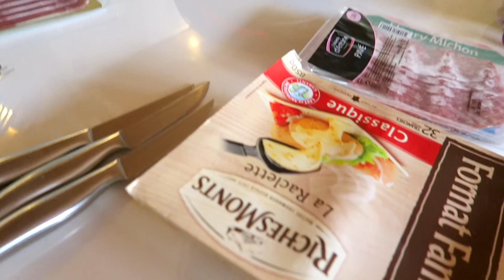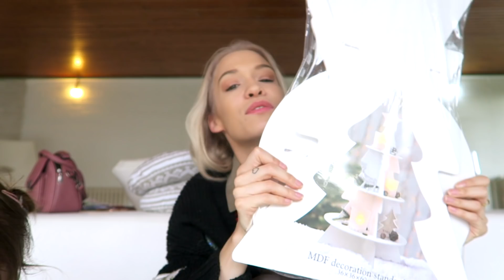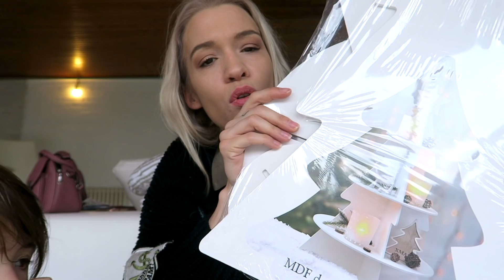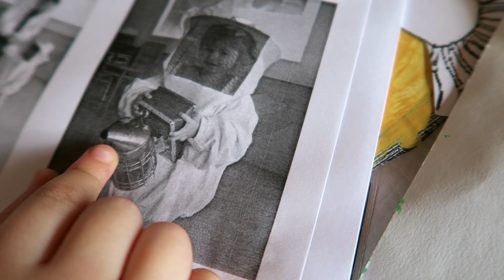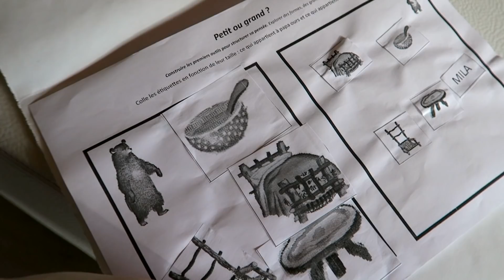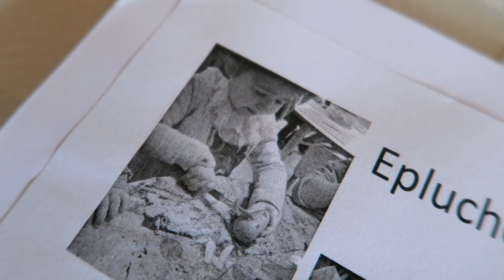❥ 632 - PRISE DE TÊTE SUR UN PARKING !!! 😡 | Vlog famille Milababychou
Hello, j’espère que tu as aimé cette vidéo PRISE DE TÊTE SUR UN PARKING !!! 😡 Vlog famille Milababychou
Une nouvelle vidéo est postée tous les jours à 18h ! ;-)